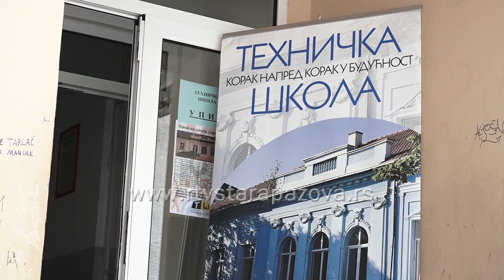Najviše slobodnih mesta u Tehničkoj školi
Danas je počeo  prvi upisni krug u srednje škole koji će trajati do utorka u vremenu od 8 do 15 časova.  U tri staropazovačke srednje škole primaju  450 učenika a najviše slobodnih mesta ostalo je u Tehničkoj školi,  najviše u trogodišnjim obrazovnim profilima.